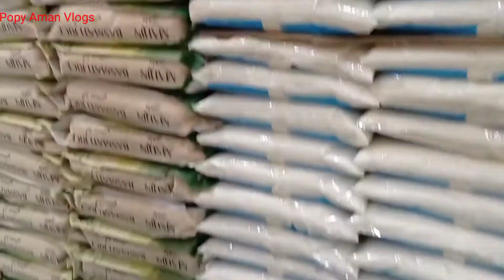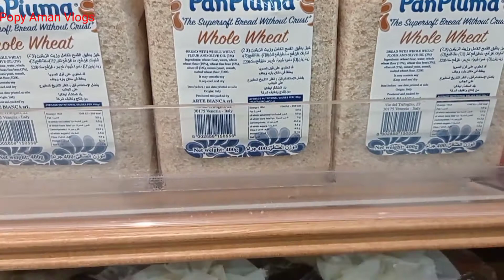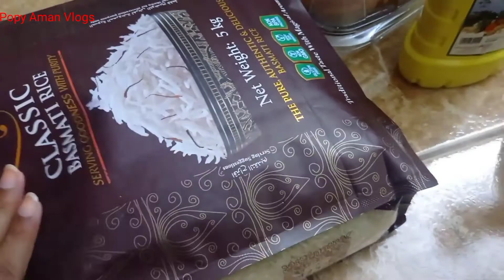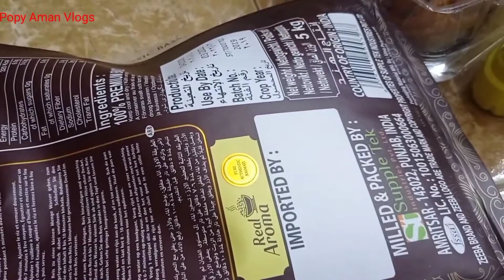✅অনেকদিন পর আমি মার্কেটে আসলাম!In Bangla Vlogs 2021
✅অনেকদিন পর আমি মার্কেটে আসলাম এসে দেখি ক্রিসমাস উপলক্ষ্যে কি সুন্দর করে মার্কেট সাজিয়েছে!!  😲😲😲😲😲

✅My Facebook page name =Popy Aman Vlogs